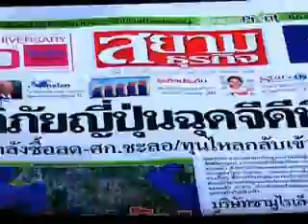สวยได้รวยด้วย เทป179.-on 17-5-56_part3